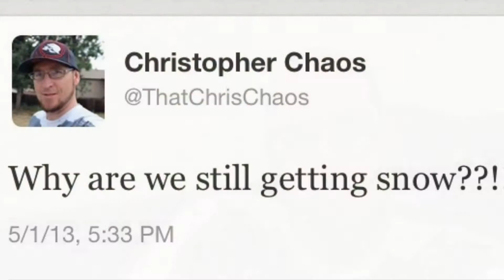Video A Day: Day 9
Day 9 and there is snow in May. What the.